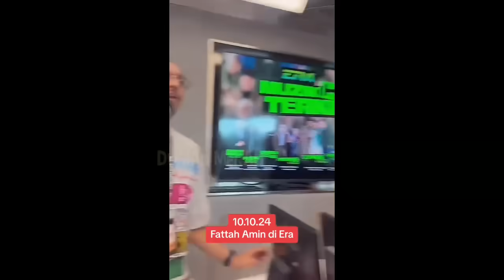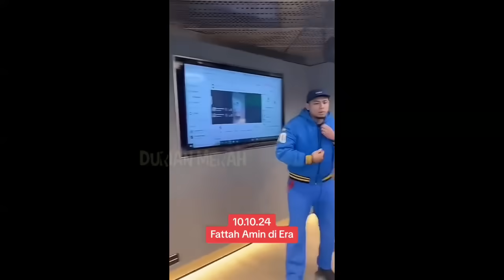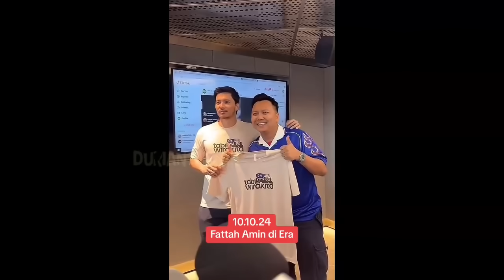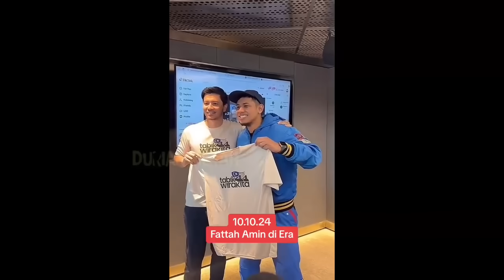Depan Muka Fattah Sendiri Nabil, Pak Azad Bersuara, Begini Respon Fattah Amin Selepas Itu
fazura